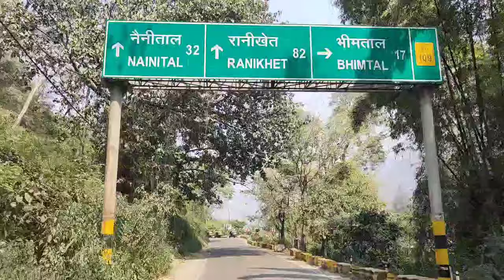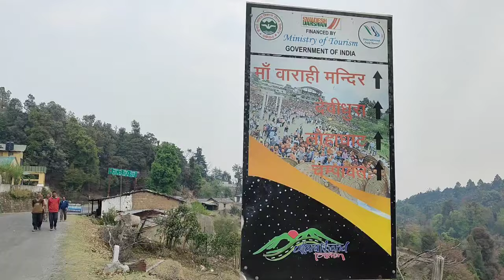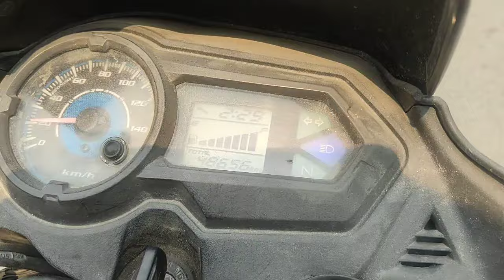यात्रा-हल्द्वानी से देवीधुरा वाराही धाम